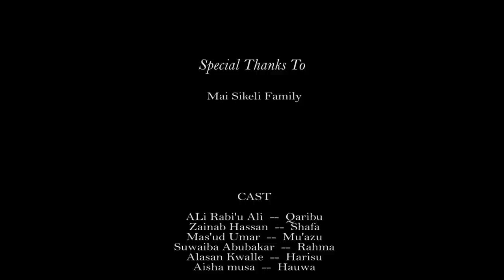MIJIN AURE Episode 23 best Hausa marriage serial drama